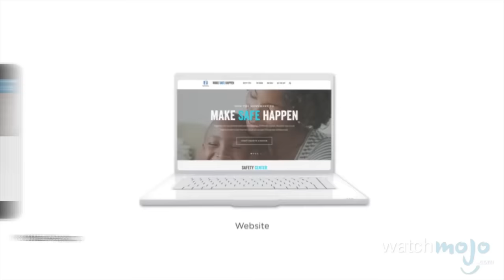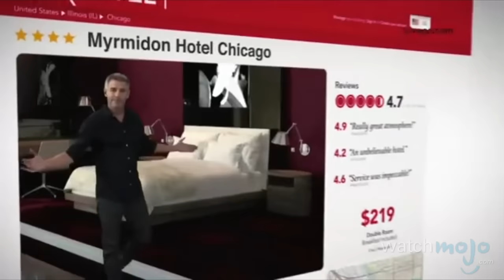Top 10 Worst Commercials of All Time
And they wonder why cord cutting is becoming so popular. as we count down our picks for the Top 10 Worst Commercials of All Time.

For this list, we're looking at those commercials that received ridicule and derision after airing due to their low quality, lack of substance, annoying content, or anything in between that generally irritated viewers.

Special thanks to our users FromtheWordsofBR, jjboy5024 and Jose Acevedo for submitting the idea using our interactive suggestion tool